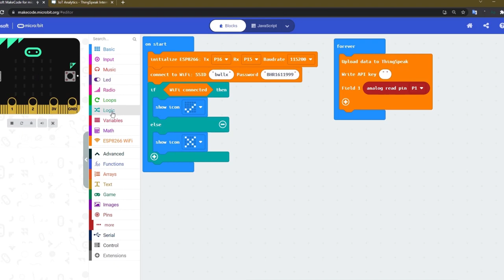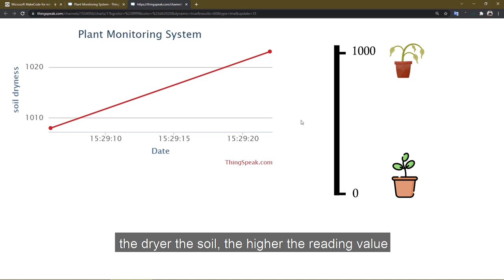Theo dõi độ ẩm của đất với micro:bit và Thingspeak IoT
Trong video này, chúng ta sẽ xây dựng một hệ thống theo dõi độ ẩm của đất với cảm biến độ ẩm, bo mạch BBC micro:bit và module WiFi Grove ESP8266. Dữ liệu độ ẩm sẽ được cảm biến thu thập, xử lý với micro:bit và lưu trữ tại Thingspeak IoT.
Đây chỉ là một dự án cơ bản, bạn có thể phát triển thêm để biến nó thành một hệ thống tưới nước tự động cho cây dựa vào độ ẩm của đất 💦🌱 Ngoài ra, bạn có thể dễ dàng theo dõi các dữ liệu này dùng đang cách xa nơi đặt cảm biến, chỉ cần có Internet.